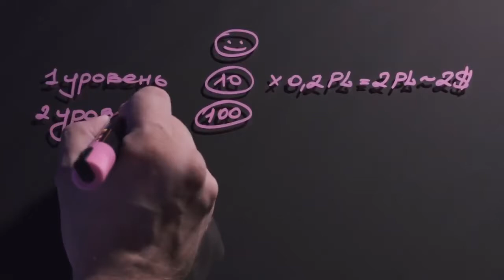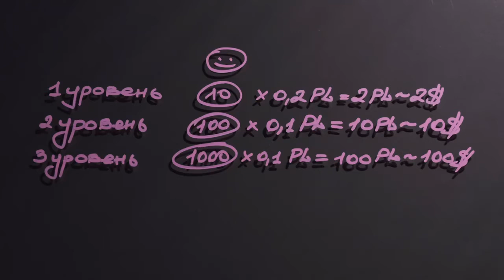Mao Life - Mao Bot на монете PLAN